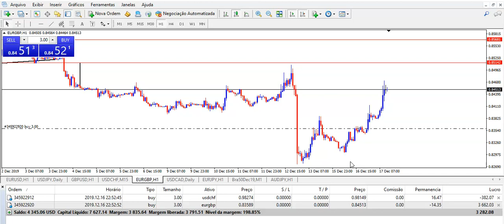Estratégia Forex Matadora - PODE CONFIAR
Depois de 9 anos de experiência desenvolvi uma estratégia responsável por ganhos fenomenais. Se acha que estou mentindo assista ao vídeo